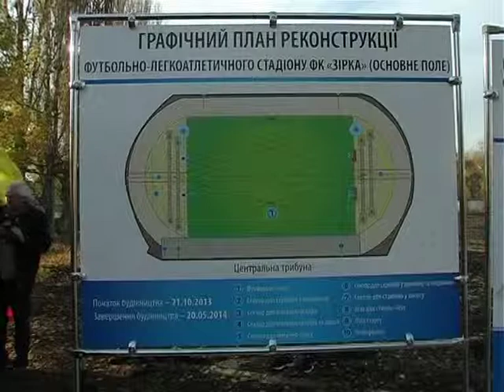Рада спорт федерацій